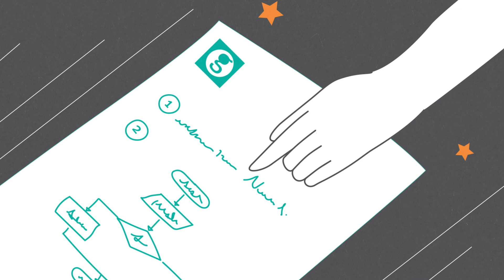Something better for GI cancer